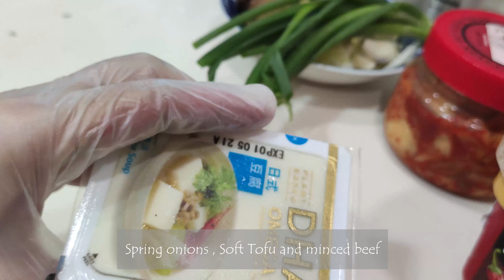Simple Kimchi Stew (Kimchi Jjigae )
My simple ingredients :

*kimchi
*Tofu, shitake mushroom, cabbages, garlic
*Spring onion for garnish
*minced beef and frozen prawn